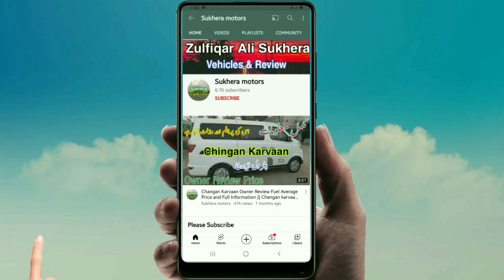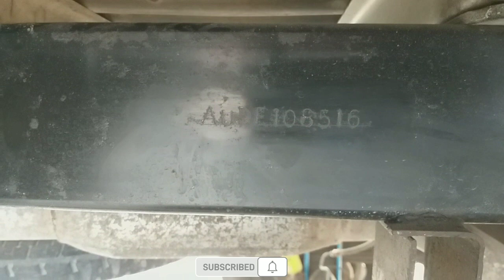Hyundai Shezore 2003 price details | vehicle on installment | Shezore hyundai for sale,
Sukhera motors,

Hyundai Shezore 2003 price details,
vehicle on installment,
Shezore hyundai for sale,
Hyundai shezore,
Shezore hyundai,
vehicle,
installment,